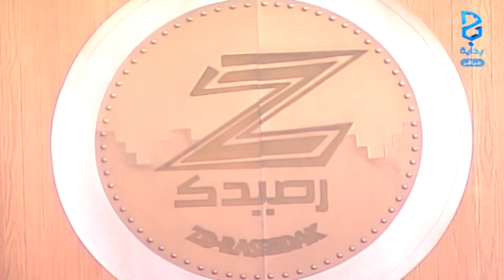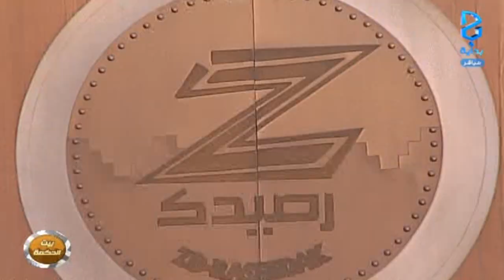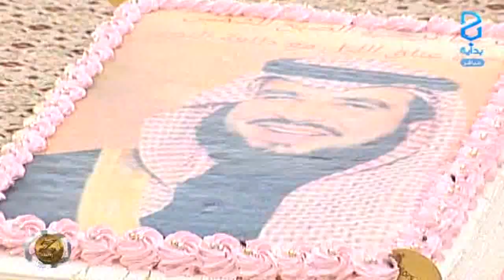بيت الحكمة ـ اليوم 44 - الأحد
اليوم  الرابع و الأربعون 16/ 03 / 1437 هـ 27 / 12 / 2015 م - زد رصيدك 5 برنامج واقعي يعرض على قناة بداية الفضائية لمدة 3 أشهر على مدار 17 ساعة يوميًا من الساعة 9:00 صباحًا حتى 2:00 بعد منتصف الليل .